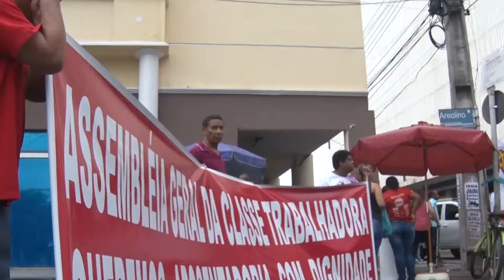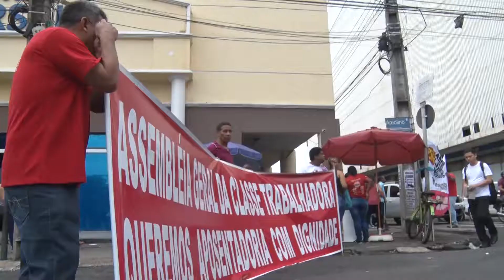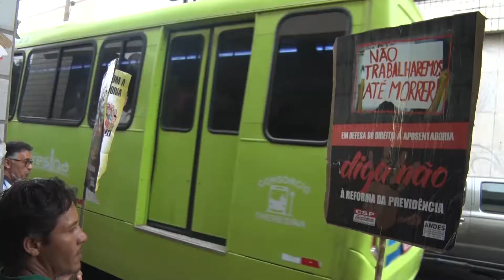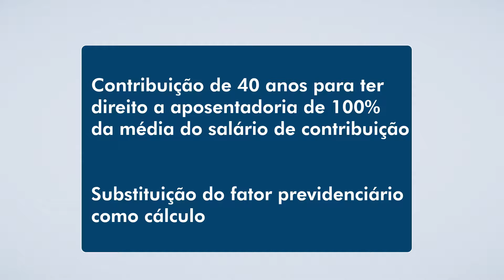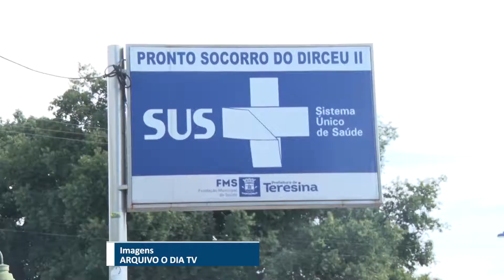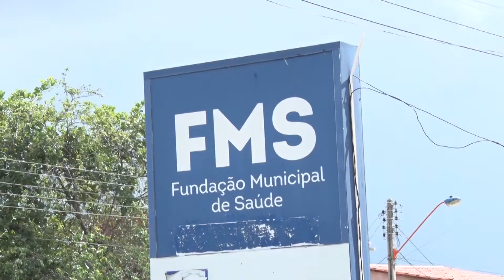O DIA NEWS bl1 - confira as propostas de alteração da Lei Previdenciária no Brasil. 20 02